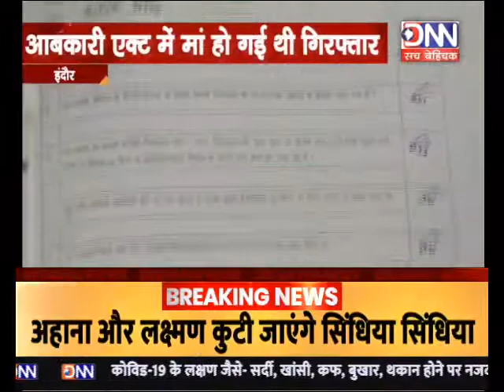DNN NEWS-MP-INDORE-मासूम बच्ची की माँ को मिली जमानत